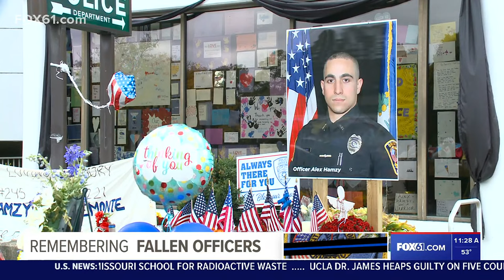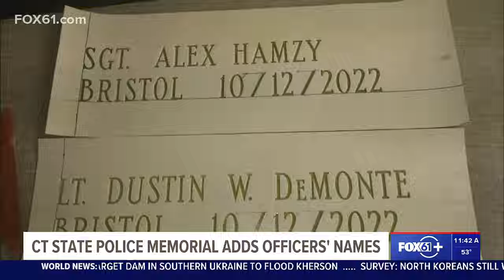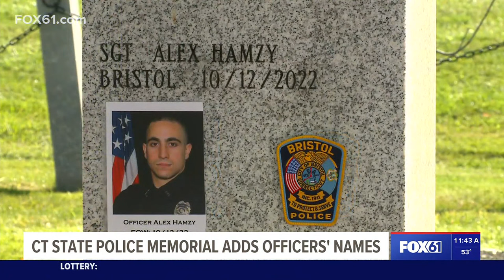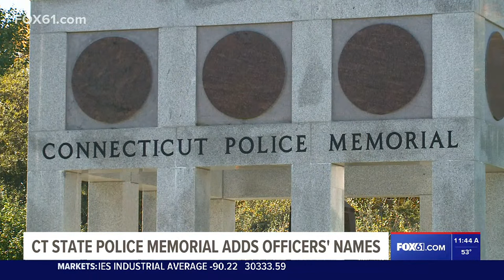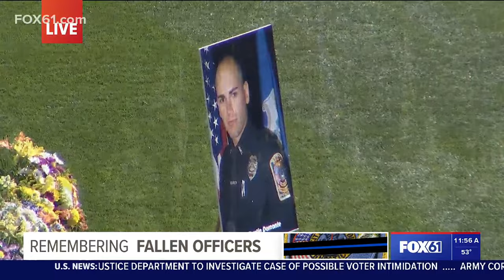LIVE: Funeral services for fallen Bristol officers Lt. Dustin DeMonte and Sgt. Alex Hamzy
The funeral services for Bristol officers Lt. Dustin DeMonte and Sgt. Alex Hamzy are underway at Rentschler Field.